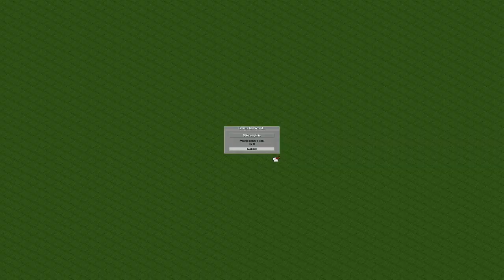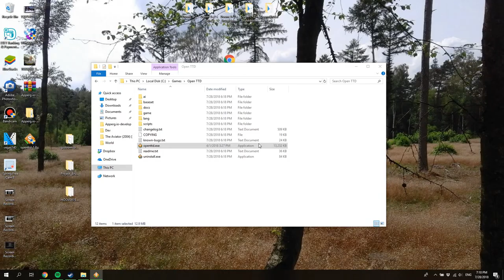Good old Games - Transport Tycoon Deluxe (1994)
Yes! Open Transport Tycoon Deluxe! :D

The original game was release in 1994.